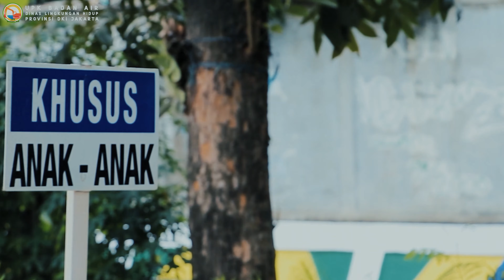Pilah Sampah dari Sumber, Wujudkan Lingkungan yang Bersih dan Indah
Hai jakartalovers, jumpa lagi di Channel Youtube UPK Badan Air Dinas Lingkungan Hidup Provinsi DKI Jakarta. Di video kali ini kami akan membahas terkait kegiatan pasukan UPK Badan AIr Dinas Lingkungan Hidup Provinsi DKI Jakarta di kelurahan Utan Kayu Jakarta Timur.
Kegiatan ini dilakukan dalam rangka edukasi terhadap masyarakat rakat sekitar tentang pentingnya pemilihan sampah dari sumber. dengan melakukan pemilahan dari sumber. Selain dapat mengurangi jumlah sampah yang terangkut ke Bantar gebang, juga dapat menjadikan sampah mempunyai nilai jual.
Untuk lebih jelasnya, yuk simak langsung video satu ini.